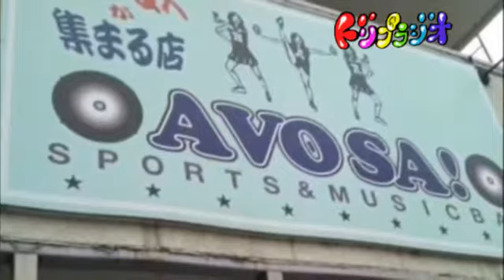小林花代さん